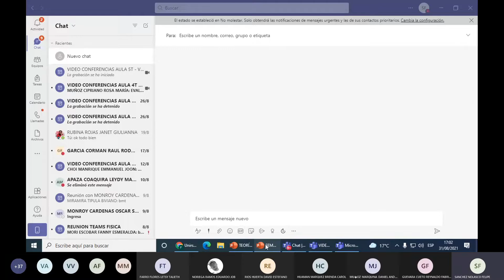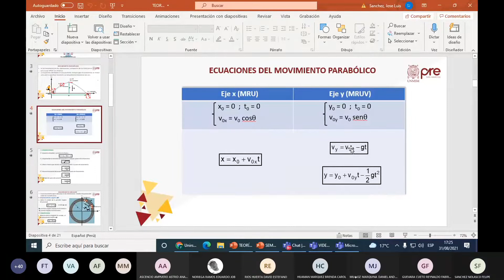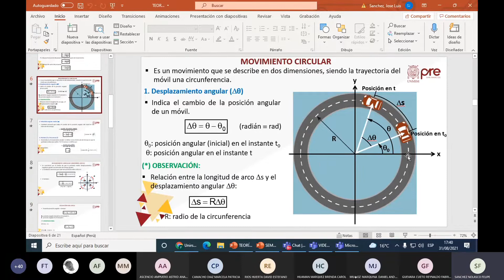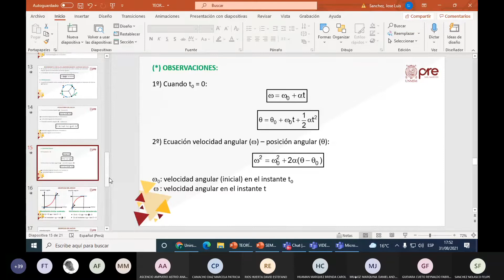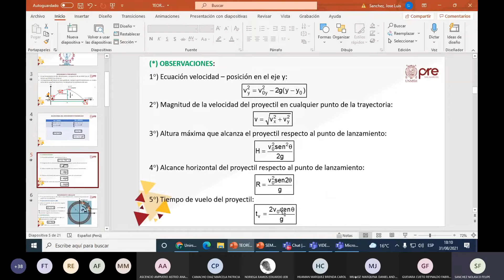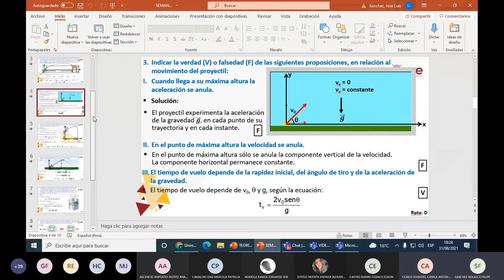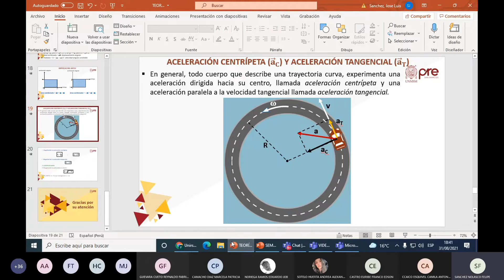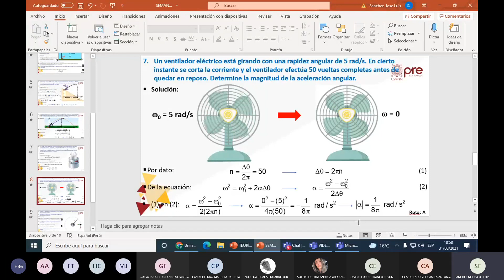Física S04 - Movimiento en dos dimensiones - Pre San Marcos 2021 I ¨Y¨ 📚🖥️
Semana 4
📚Curso: Física
Profesor👨🏻‍🏫: ???
📌Tema: Movimiento en dos Dimensiones. Movimiento Parabólico, Movimiento Circular Uniforme (MCU). Relación entre Rapidez Angular y Tangencial, Movimiento Circular con Aceleración Angular Constante (MCUV), Aceleraciones Centrípeta y Tangencial.